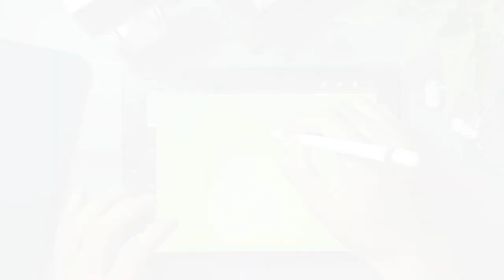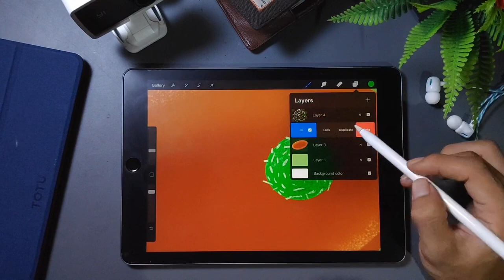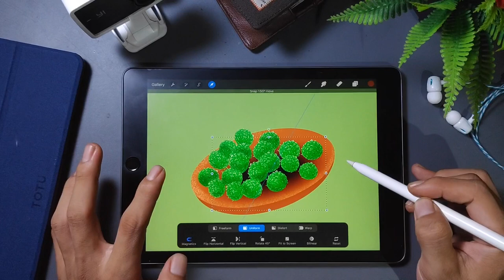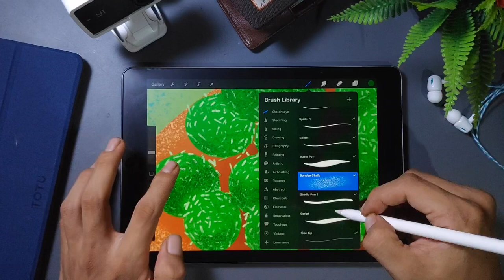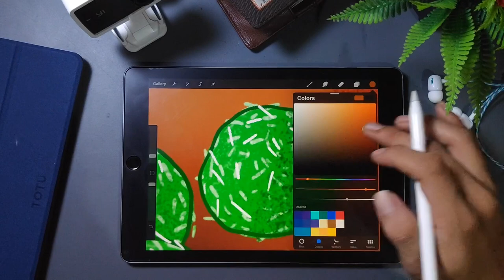MENGGAMBAR KUE KLEPON, MUDAH SIH TAPIIII.....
Klepon atau kelepon adalah sejenis makanan tradisional atau kue tradisional Indonesia yang termasuk ke dalam kelompok jajanan pasar.
Makanan enak ini terbuat dari tepung beras ketan yang dibentuk seperti bola-bola kecil dan diisi dengan gula merah lalu direbus dalam air mendidih.
Klepon yang sudah masak lalu digelindingkan di atas parutan kelapa agar melekat, sehingga klepon tampak berbalur parutan kelapa.
Biasanya klepon diletakkan di dalam wadah yang terbuat dari daun pisang.

So sebenarnya nggak ada yang terlalu ribet sih.
cuma di bagian waktu pas pembuatan kelapa parut.
At least...
Kita sudah menguasai proses menggambarnya
 jadi semuanya jadi terlihat lebih mudah
oke terima kasih semua yang udah nonton YouTube ini terima kasih dan see you on next video...